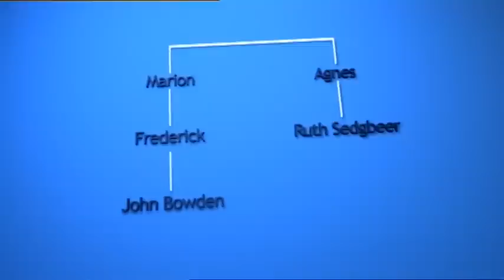Heir Hunter series 5 - Sedgebeer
An Heir hunt leads to a run down cottage on Exmoor